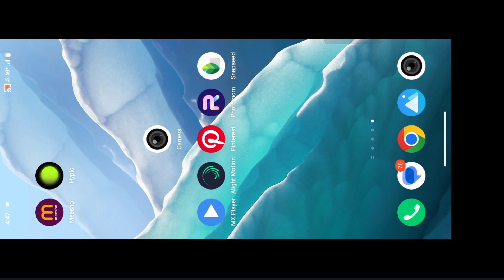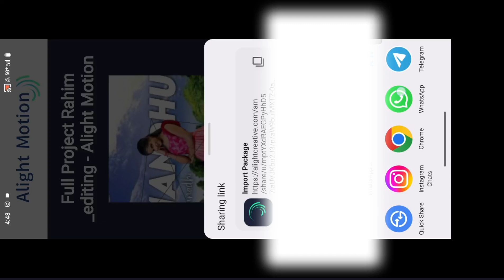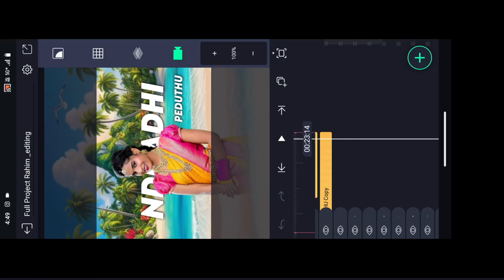Alight motion problem import package solving Full project import Package problem solving